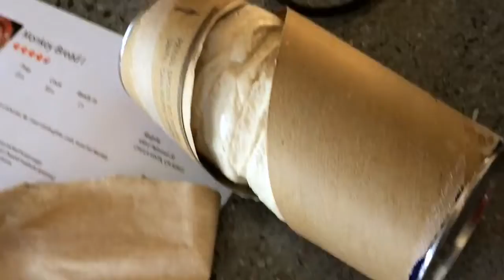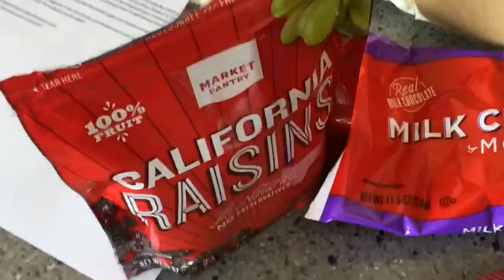Let's Bake: Monkey Bread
Welcome back to your regularly scheduled Saturday disaster!